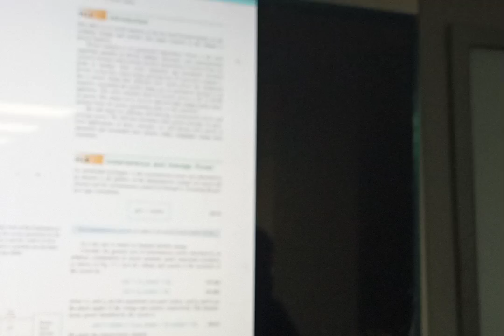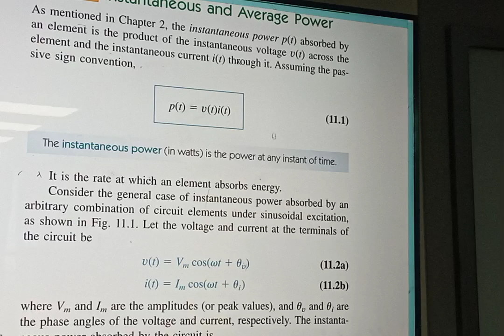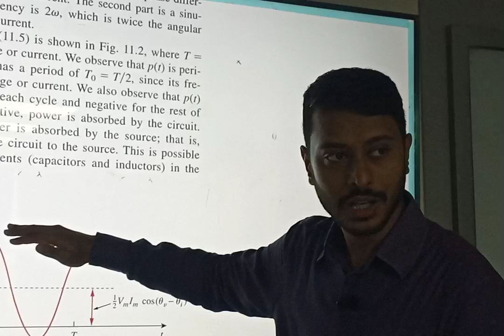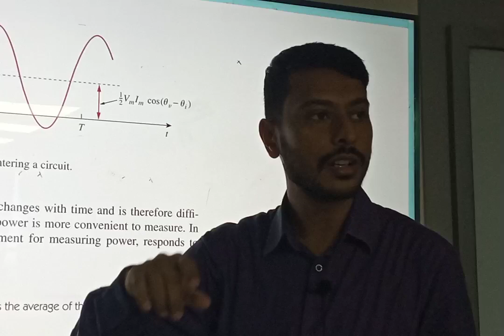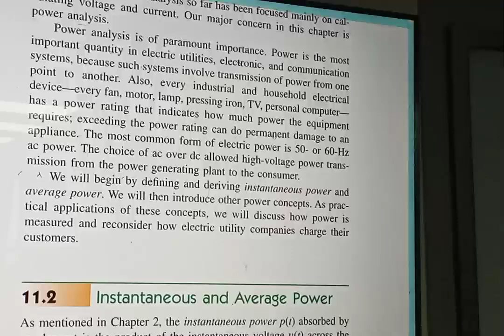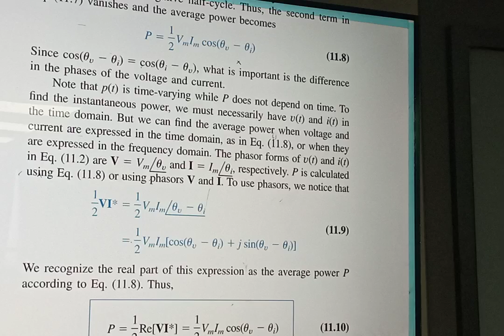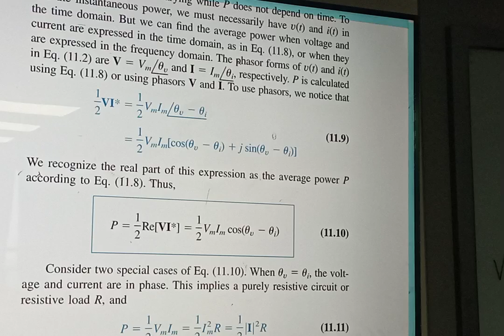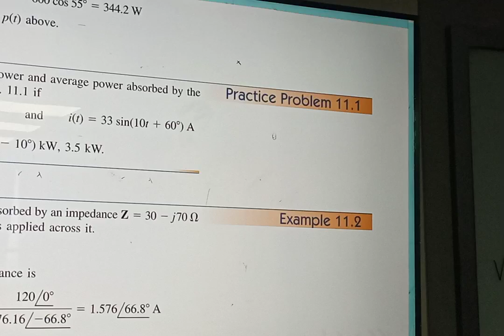Electrical Circuit II | Chapter 10 | Lecture 1 | EEE |Buland Taslim | University of Scholars